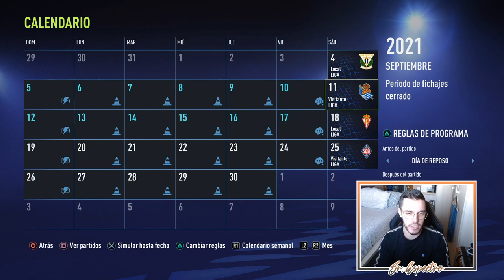🤯 LOCURA EN EL DEBUT | MODO CARRERA FIFA 22 | EIBAR #2